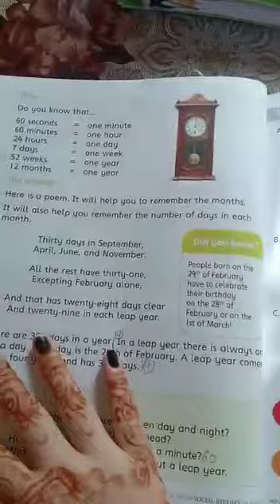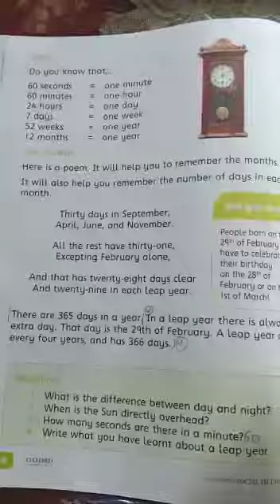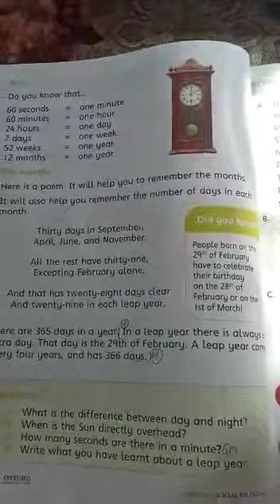Class 2 Social Studies... Time and Movement page 48... Reading and Translation